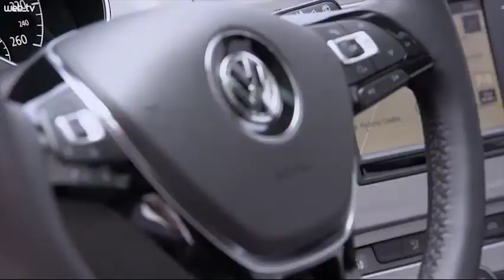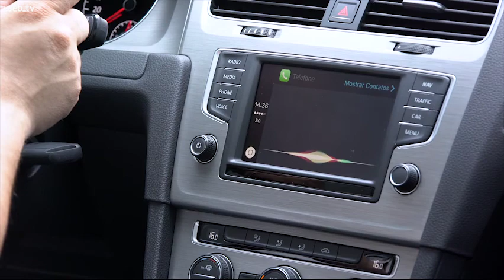Um Golf 1.0? A nova versão do hatch médio da Volkswagen chega em novembro